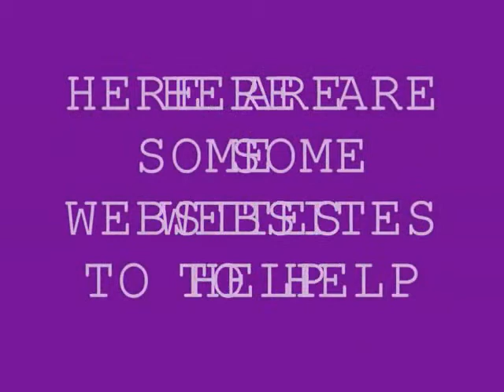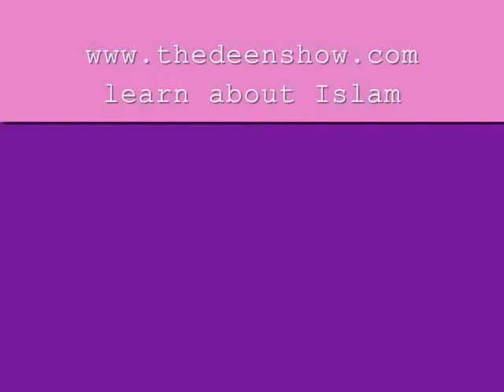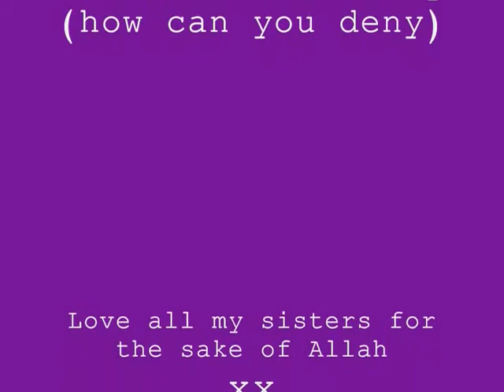How a Revert May Be Able to Find Help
Reproduced from aishajor Youtube Channel